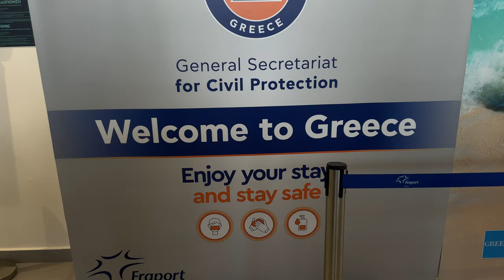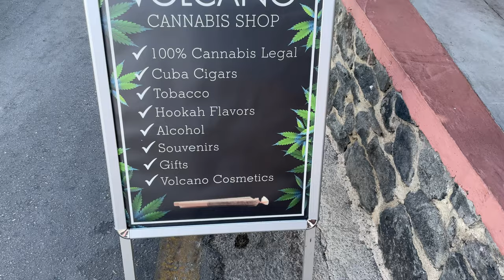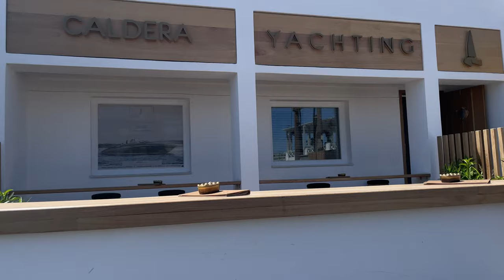SANTORINI SUMMER 2021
Santorini Greece Summer 2021 [4K]

Shot using Iphone 12 Pro
Edited by Marr Medel